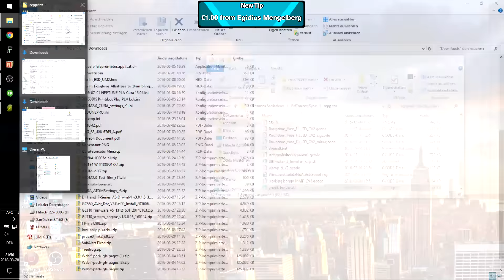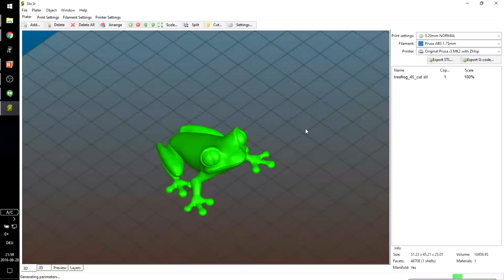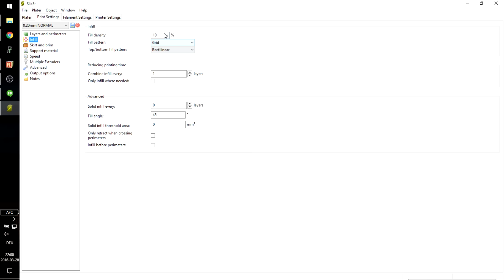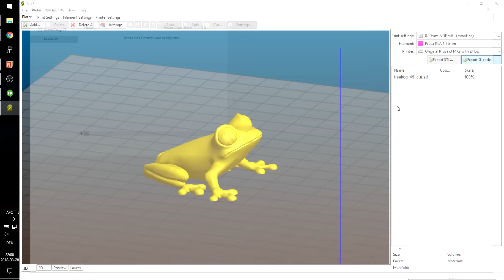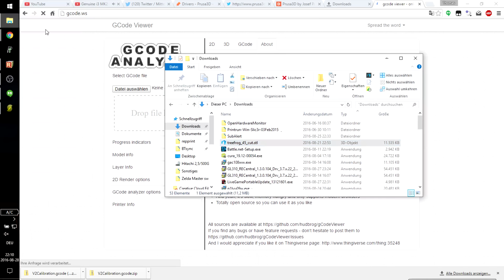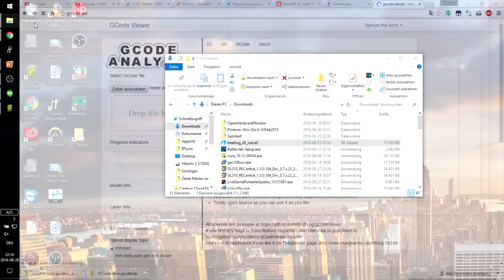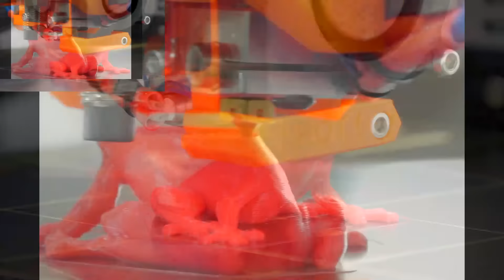[Part 2] Genuine i3 MK2 unboxing & live build - the real deal from Josef Prusa!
Josef Prusa sent me two of the brand-new Prusa i3 MK2 - one ready to go and one as a full kit! We'll start with the ready-built one and then assemble the kit version. Again, no idea how long it'll take, but we'll keep going until the job's done!